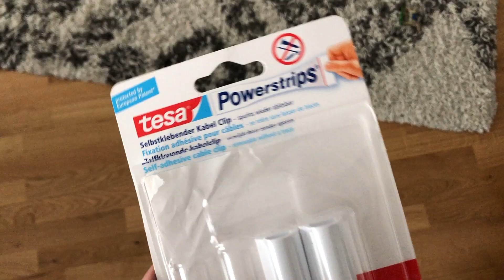easy IKEA HACKS - einfach und schnell (Fiskbo, Lätt, Stuva)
Heute zeige wieder ein paar Ikea Hacks: einen schwebenden Bilderrahmen, eine Vitrine für das Stuva Hochbett und eine Aufbewahrung für den Lätt Tisch. Viel Spaß!